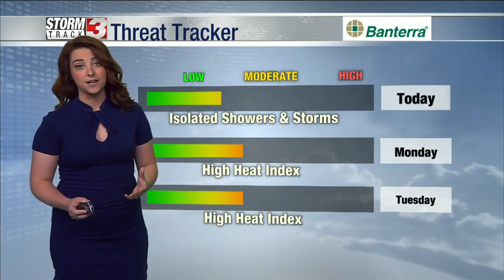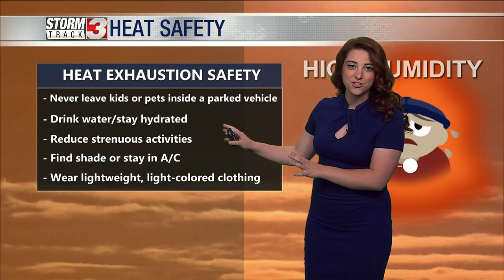Weekend Morning Forecast: June 12, 2022